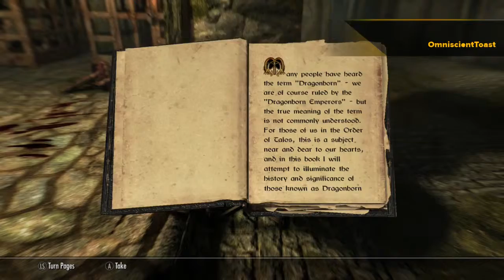season1 episode1 skyrim legit is back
skyrim adventure I'm so excited